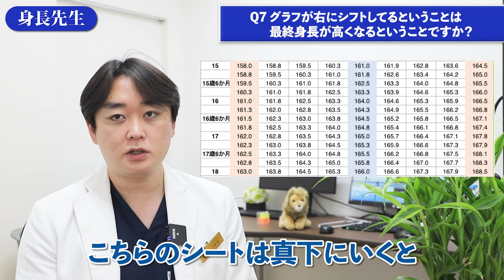身長先生に聞け総集編8【小学生編】小学生の身長を伸ばす方法！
■目次
00:00 オープニング
00:07 Q1 最近 やたらと眠くよく昼寝をします 身長が伸びる前触れですか？
00:36 Q2 きつい靴は足の成長を止める？身長が伸びなくなる？
01:08 Q3 パンと白米だったらどちらが身長に良いですか？
02:27 Q4 ジュニアプロテインを飲んだら身長は伸びますか？
02:52 Q5 成長期の期間はどのぐらいですか？
03:39 Q6 4ヶ月で骨端線は閉じるのか？病院の撮り方で見え方は違うのか？
05:02 Q7 グラフが右にシフトしてるということは最終身長が高くなるということですか？
06:18 Q8 たくさん食べると思春期が早く来ますか？
06:32 Q9 昼夜逆転生活の場合 背は伸びなくなるのでしょうか？
06:46 Q10 幼児用メラトニンは身長の伸びに影響ありますか？
07:32 Q11 怪我で運動をしていない期間は伸びが悪くなりますか？
08:16 Q12 朝 太陽の光を浴びることは伸びと関係性はありますか？
10:13 Q13 腕立てや縄跳びは身長に影響しますか？
10:27 Q14 足のサイズは身長の伸びに関係ある？
11:36 Q15 ＋2.0SDから-2.0SDまで落ちることはありますか？
12:07 Q16 水泳とランニングでは身長を伸ばすのはどっち？
12:59 エンディング